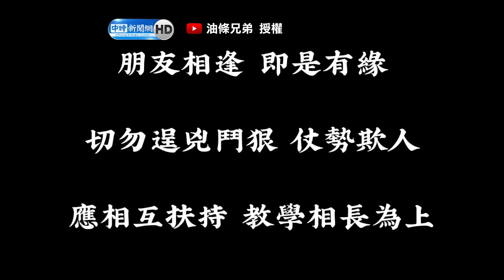我們不一樣？8+9的臨檢日常 一群人聚在一起智商瞬間降低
影片授權👉 @yotiaobro
IG帳號👉 yotiaobro

吃飯不要看！小心會噴飯🤣